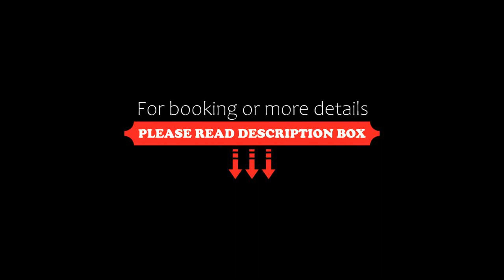3 bed, 2 bath upper suite overlooking the city, Vernon, Canada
3 bed, 2 bath upper suite overlooking the city, Vernon, Canada
About Property:
Situated in Vernon, 13 km from The Rise golf course and 17 km from Kalamalka Lake Provincial Park, 3 bed, 2 bath upper suite overlooking the city features accommodation with free WiFi, air conditioning, a terrace and a tennis court. Boasting free private parking, the apartment is in an area where guests can engage in activities such as hiking, skiing and fishing.
This apartment features 3 bedrooms, a kitchen with a fridge and a...
Property Type: Hotel
Address: 7329 Sunridge Road, V1B 4C7 Vernon, Canada
Searching For
1. 3 bed - 2 bath upper suite overlooking the city - Vernon - Canada
2. 3 bed - 2 bath upper suite overlooking the city - Vernon - Canada Address
3. 3 bed - 2 bath upper suite overlooking the city - Vernon - Canada Rooms
4. 3 bed - 2 bath upper suite overlooking the city - Vernon - Canada Amenities
5. 3 bed - 2 bath upper suite overlooking the city - Vernon - Canada Offers and Deals
Audio Credit:
Track Title: Reasons To Hope
Artist: Reed Mathis